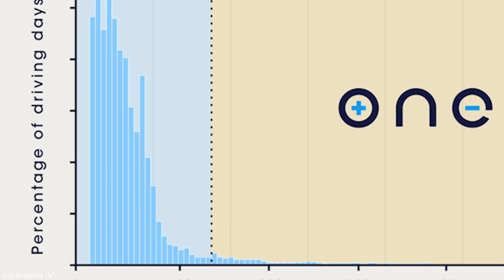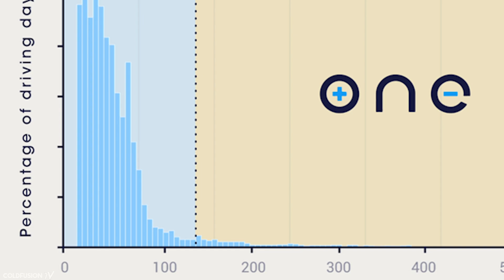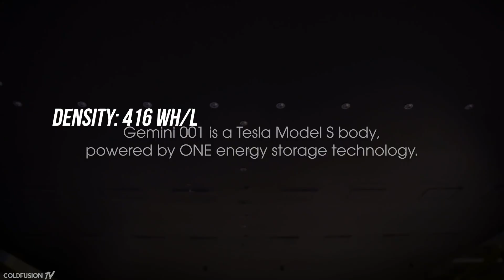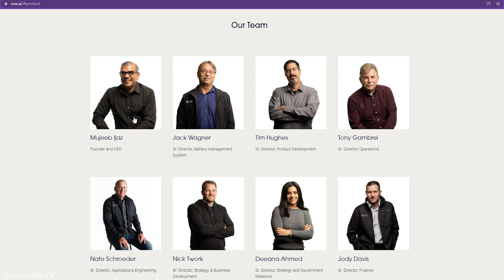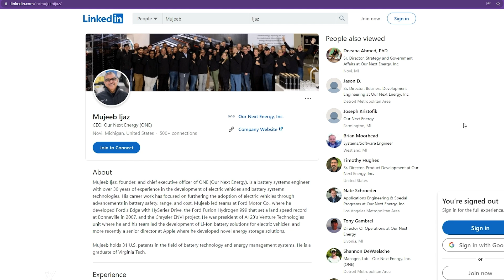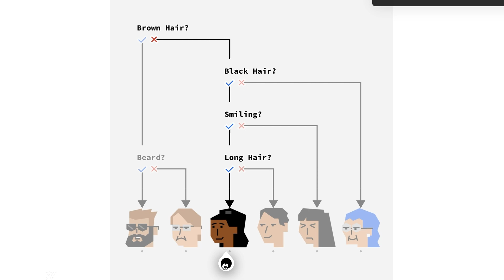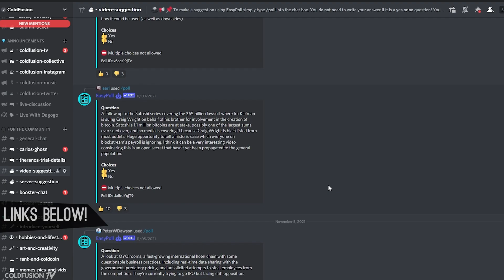New Battery DOUBLES Range of Tesla Model S in Road Test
//Soundtrack//

Burn Water - Nostalgia Dreams

No Spirit - leaves covered by snow

Cahb - Secrets

Sleepy Fish - Forgot it was Monday

Burn Water - Ikigai